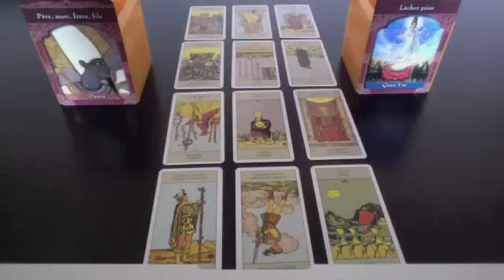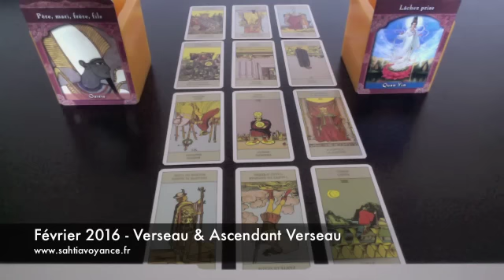Taroscope VERSEAU & ASCENDANT VERSEAU - Voyance Février 2016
VERSEAU & ASCENDANT VERSEAU

Vos prévisions astrologiques et par le Tarot Universel pour le mois de Février 2016 avec Sahtia, médium et voyante.

Je vous livre les grandes tendances qui vous attendent pendant ce mois de Février 2016 pour le signe du VERSEAU & ASCENDANT VERSEAU : amour, santé, travail, finances, vie familiale… Découvrez ce que vous réserve l'avenir !

Laissez-moi vos commentaires ci-dessous et pour toute consultation privée, vous pouvez me contacter par email à ou au 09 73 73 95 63.